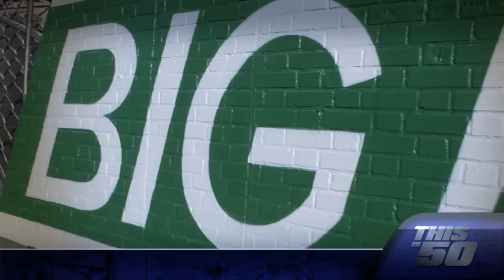A Day in the Life: Fred the Godson Gives Jack Thriller A Tour of the Bronx aka 'The City of God'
Fred the Godson spent the day with Thisis50 and showed Young Jack Thriller all around The Bronx, check out the footage!

Tags: lil funny hilarious comedian young jack thriller bx bronx fred the god son godson da pusha big pun fat joe wall hood comedy sneakers studio ti50interviews vado freestyle exclusive 2011 interview dj drama "The Bronx" Headbanger so crazy too behind scenes music styles diddy